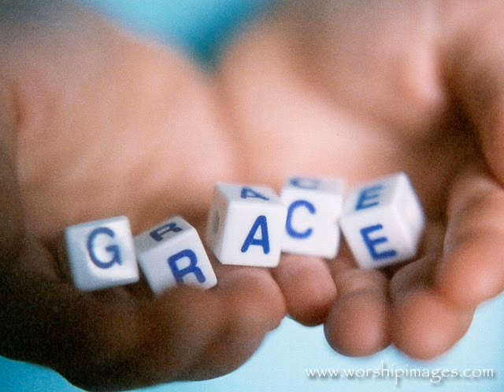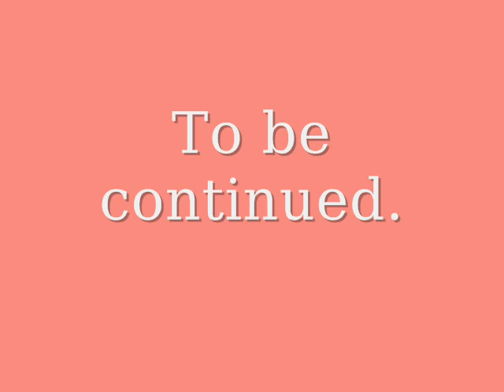Endtime Rap About The Rapture - A Call To Repentance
Christian Rap music for the glory of God